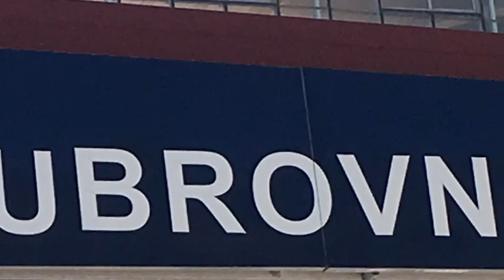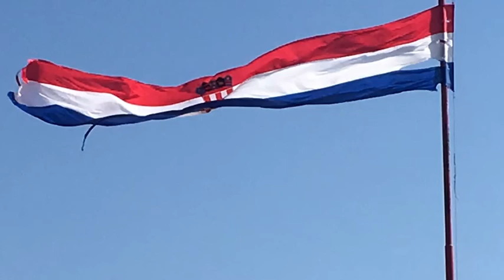JnK716 #45 2018 Mediterranean Cruise Trip Port 1 Dubrovnik, Croatia